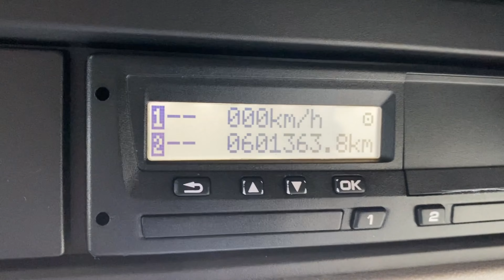SCANIA NEW GENERATION R450 6X2 TRACTOR UNIT 2018 - SL68 VNM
Scania 450 Bhp Euro 6 Engine, 2 Pedal Opticruise Semi Automatic Gearbox, Midlift Axle, Sliding Fifth Wheel, Twin Alloy Tanks, Full Air Kit ,Electric Windows / Mirrors / Roof, Auto Lights, Air Con.